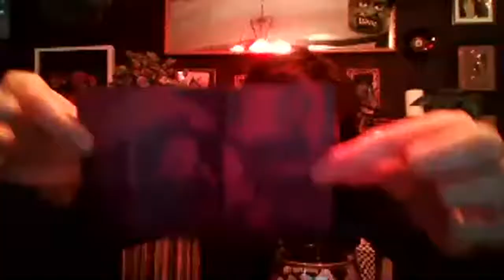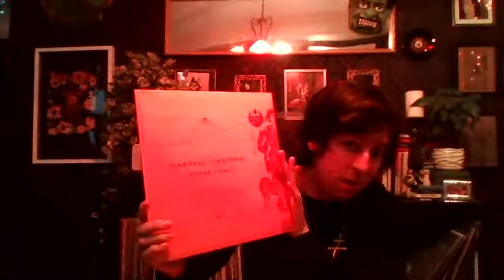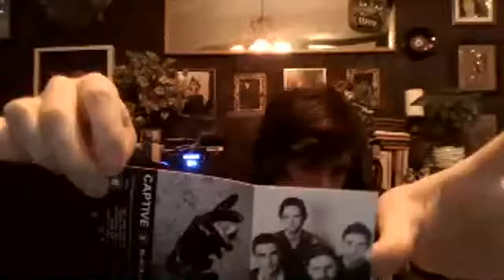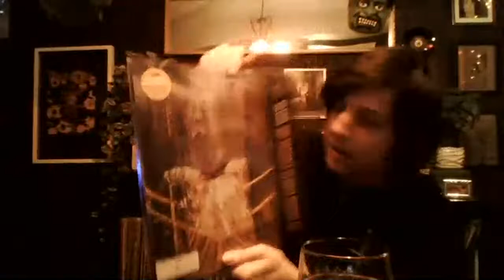BM&B Live Stream 3/28/20: Goth Dance Party with Hill Farmstead's Simcoe & Founder's Green Zebra!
Drank a couple beers. Played a few things, all post-punk and darkwave. Let's make this a Saturday night thing, yeah?

Music from this one, in order:
Body of Light- "Volonta di Amore" Side A on cassette:
Martial Canterel- "Gyors, Lassu" Side B on vinyl:
Captive- "Black Leather Glove" Side A on cassette:
Ulver- "Sic Transit Gloria Mundi" Side A on vinyl: